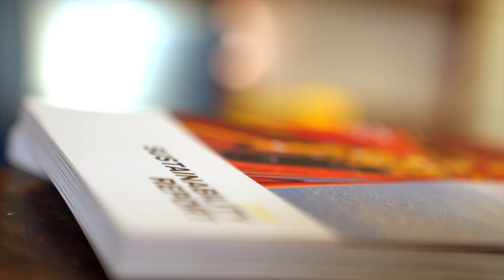MSC Biofuel Solution Episode #1: From Ambition to Action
In this first episode of MSCBiofuelSolution, MSC's Executive Vice President Allen Clifford lists the investments in new technologies we at MSC do for our journey to Net Zero, especially our Biofuel Solution.